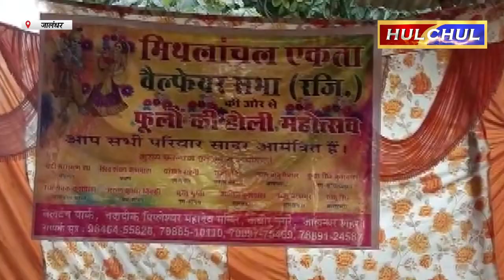Hulchul TV :मिथिलांचल एकता कल्याण सभा ने कबीर नगर में फूलों की होली खेलकर मनाया होली महोत्सव